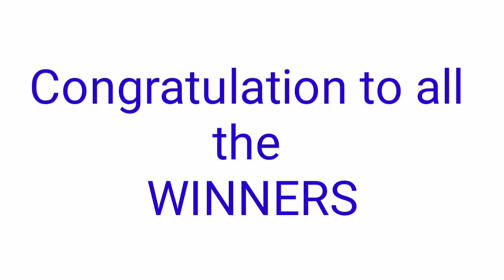Peryahan ng Bayan - RIZAL,CAVITE September 19, 2021 1ST DRAW RESULT